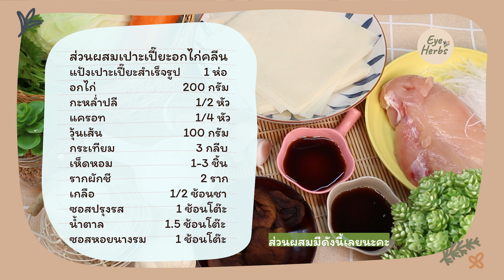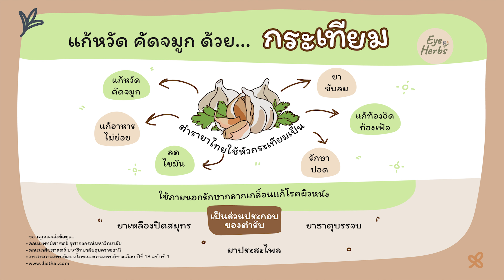เปาะเปี๊ยะอกไก่คลีน-EyeHerbs Ep.26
🥟🐔EyeHerbs Ep.26 นี้อายจะพาทุกคนมาทำ "เปาะเปี๊ยะอกไก่คลีน" กันค่ะ หลายคนส่วนใหญ่ซื้อกินแต่ว่าเป็นกังวลในเรื่องของเครื่องปรุงกับน้ำมันที่ใช้ทอดของแต่ละร้าน อายเลยจะมาสอนทุกคนทำเปาะเปี๊ยะสูตรแบบคลีนๆ กันค่ะ อร่อยแถมได้สารอาหารครบถ้วน
🥣สูตรของอายไส้จะผัดกับรากผักชีแล้วก็กระเทียมด้วยนะ กระเทียมมีประโยชน์เป็นอย่างมากเลย ช่วยในเรื่องของแก้หวัด คัดจมูก ลดไขมัน ลดความเสี่ยงของโรคเส้นเลือดอุดตันได้ค่ะ
ส่วนผสมเปาะเปี๊ยะอกไก่คลีน
แป้งเปาะเปี๊ยะสำเร็จรูป 1 ห่อ
อกไก่ 200 กรัม
กะหล่ำปลี 1/2 หัว
แครอท 1/4 หัว
วุ้นเส้น 100 กรัม
กระเทียม 3 กลีบ
เห็ดหอม 1-3 ชิ้น